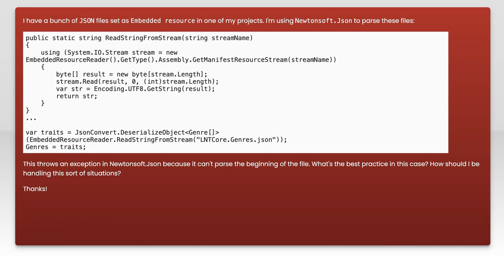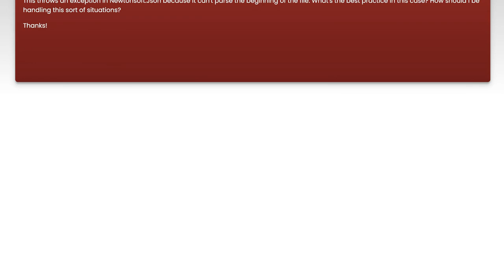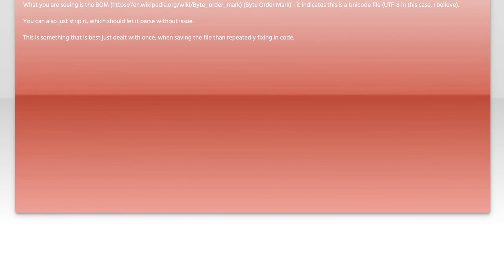How to Fix EF BB BF Byte Order Mark in JSON Files in Visual Studio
In this video, we’ll explore a common issue developers face when working with JSON files in Visual Studio: the presence of the EF BB BF Byte Order Mark (BOM). This invisible character can lead to unexpected behavior and errors in your applications. Join us as we walk through the steps to identify and remove the BOM, ensuring your JSON files are clean and compatible with your projects.

Today's Topic: How to Fix EF BB BF Byte Order Mark in JSON Files in Visual Studio

Related to: efbbbf, byteordermark, bom, jsonfiles, visualstudio, fixbom, removebom, jsonformatting, visualstudiotips, codingtutorial, programming, softwaredevelopment, textencoding, fileencoding, utf-8,